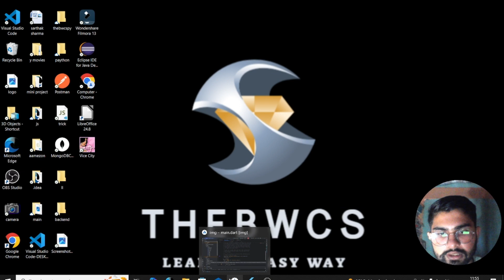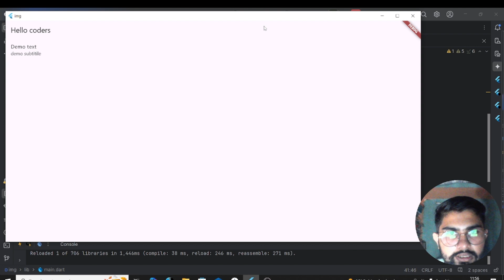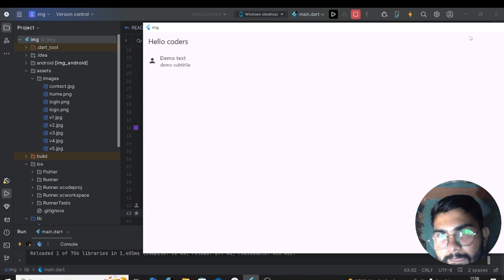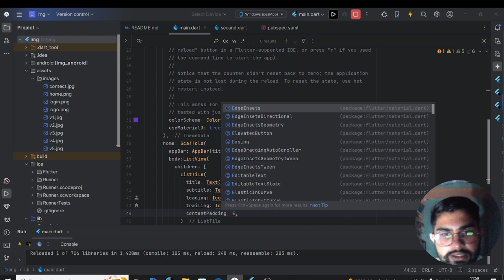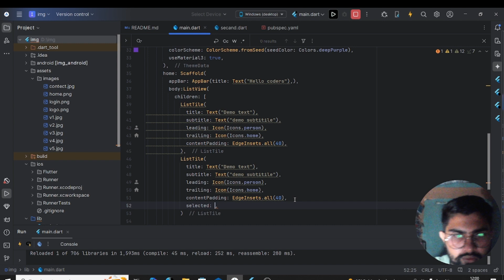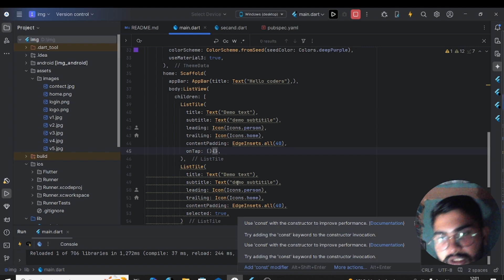What is Flutter Listtile And How To Include in Listview